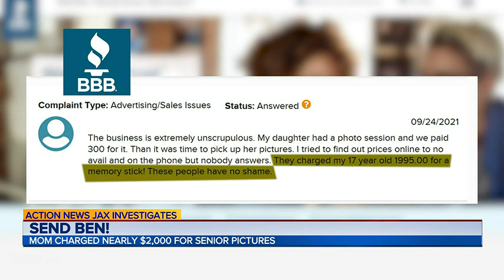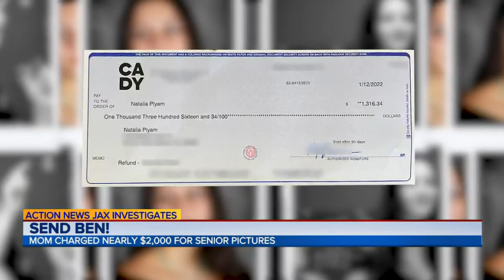Send Ben: Local family not picturing nearly $2,000 bill for senior portraits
Cady Studios, a photography studio contracted by St. Johns and Duval County school districts is under scrutiny.  STORY

ABOUT ACTION NEWS JAX: Action News Jax is your home for breaking news, live video, traffic, weather and your guide to everything local for Florida and South Georgia.